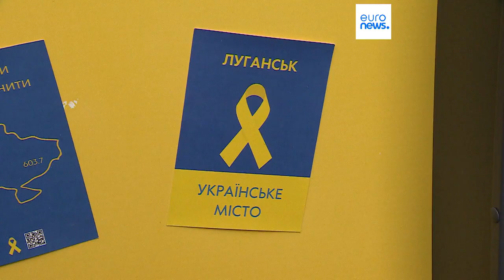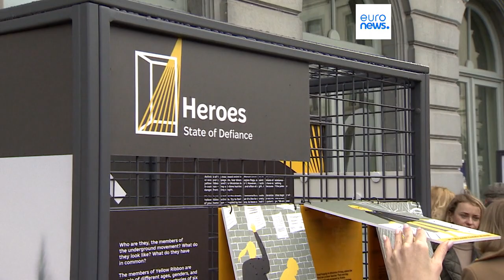Yellow Ribbon exhibition in Brussels depicts Ukrainian resistance against Russia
A new exhibition shows objects from Ukrainian citizens and shares their stories about the Russian invasion.